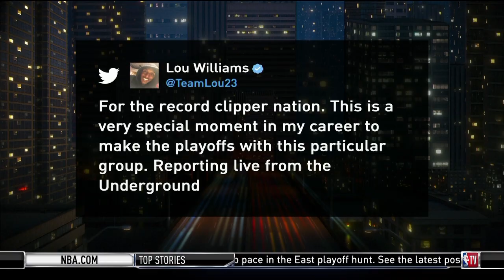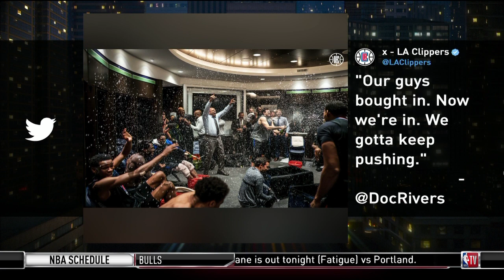GameTime - LA Clippers clinched playoff berth 5th in West | March 27, 2019